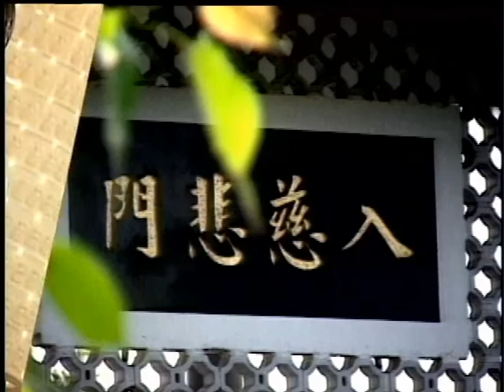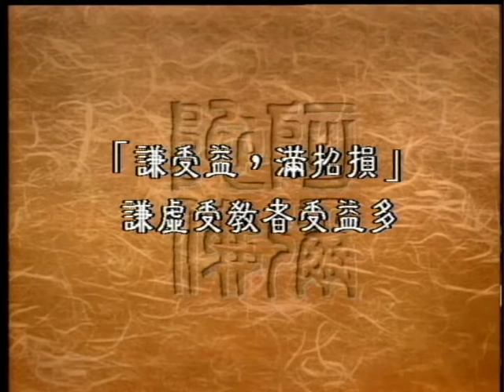謙虛待人者是不是很吃虧（聖嚴法師-大法鼓0518）DVD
有一句俗話說「人善被人欺，馬善被人騎」，在我們的社會裡，的確可以看到不少人常常仗勢欺人，伶牙俐齒，處處不讓人，當然，我們也不難看到，很多的人以低姿態，謙虛的態度來待人，那麽謙虛的人是不是很吃虧呢？
讓我們恭請 聖嚴法師來為我們開示。